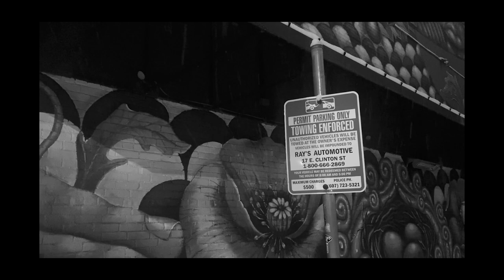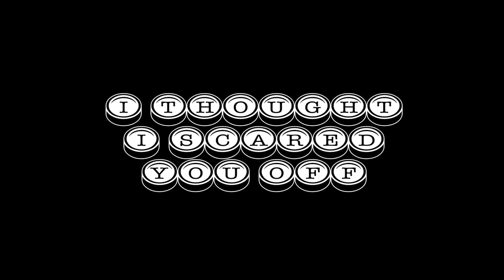Lindsey Thomson - I Thought I Scared You Off (Music Video)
Special Thanks to Adrian and Lia for helping me make this video. Hope you Likey :3